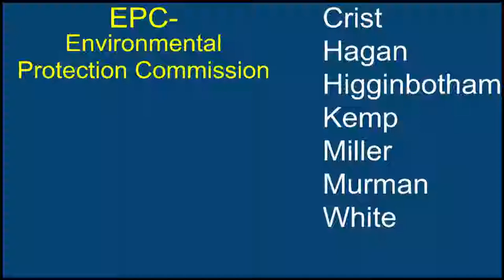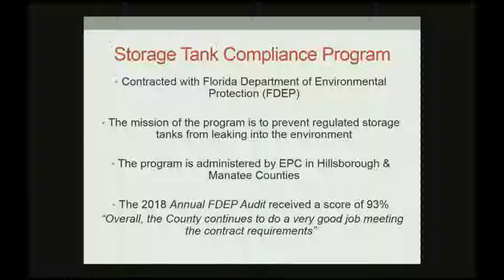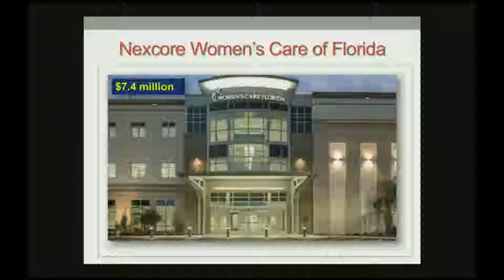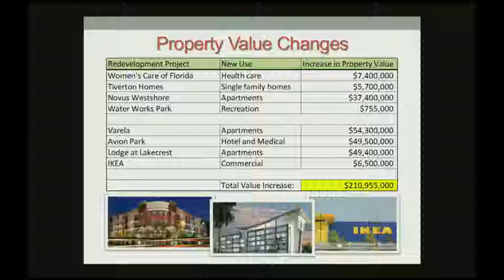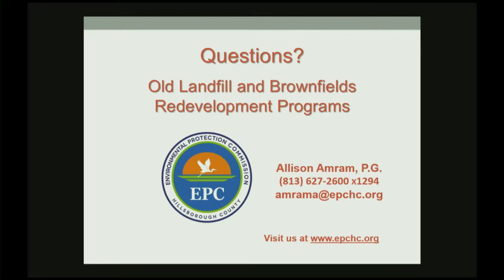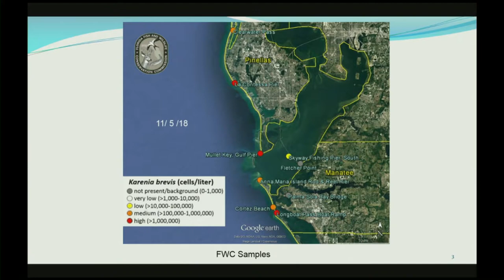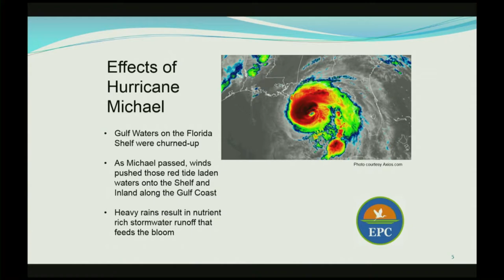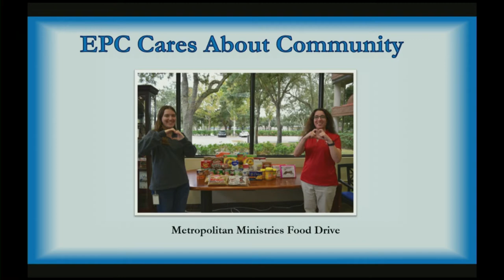Environmental Protection Commission - 11.15.18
Welcome to the Environmental Protection Commission Meeting - 11.15.18

[3:39] Approval of Consent Agenda.

​[4:54] EPC Petroleum Program Audit Report.

[10:33] EPC Brownfields and Old Landfill Redevelopment Program Updates.

[26:12] Annual Performance Evaluation of the Executive Director.

[32:51] Executive Director’s Report.

[45:23] Adjournment of EPC Meeting